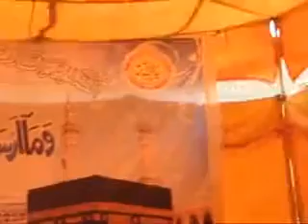Nahi Koi Okat Ogan Haar Di - Urs Sharif at Gojra 06_06_12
Nahi Koi Okat Ogan Haar Di
Jay Ho Jayi We Han Sarkar Di
Urs Sharif
Hazrat Sultan ul Qadri Mehboobi (R.A)
Astana Aliya Qadriya Mehboobiya
Darul Tahqeeq, Gatti Sharqi